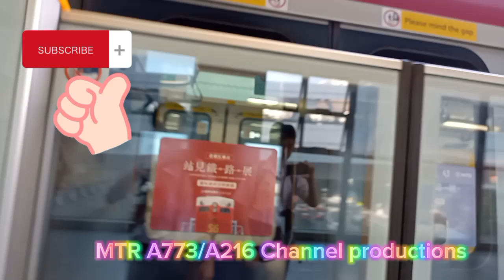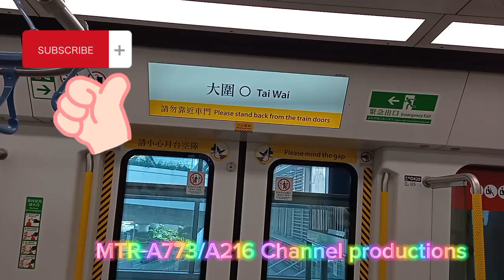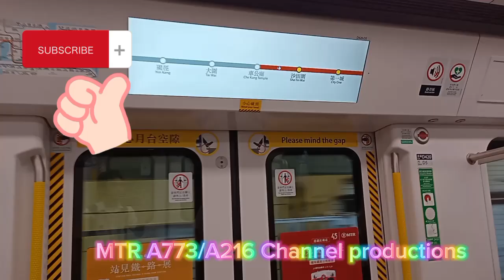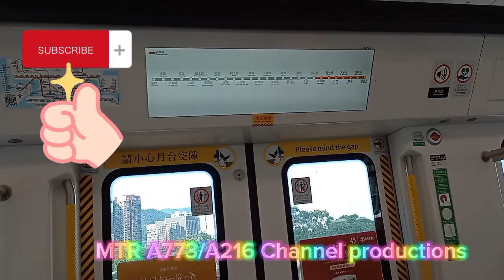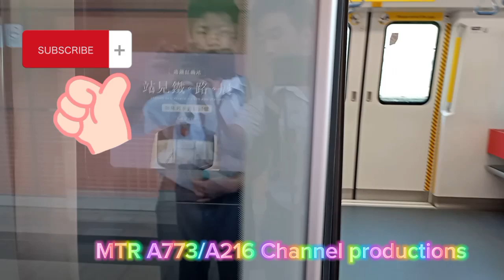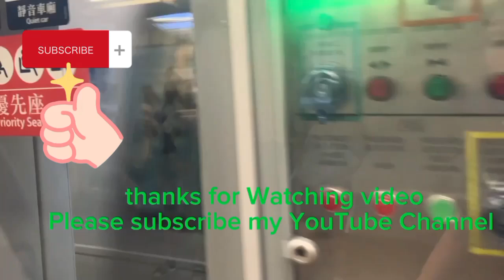（本人昨天放學同@新幹線戰士E5-i8r 坐兩次假千九鐵路展廣告有輕微鬼叫）TML C-train D419/D420 大圍→沙田圍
1.@新幹線戰士E5-i8r  （TML C-train 015 D419/D420 To Wu Kai Sha ) 站見鐵路展廣告仲有一架係D397大哥都係站見鐵路展廣告

本影片版權所屬@M-trainA189 如需要問本人借影片的話請先得本頻道@M-trainA189 核準咗先可以借影片如果不是的話就會當你偷影片行為而且會被即時封鎖，及刪除留言投票率！！！